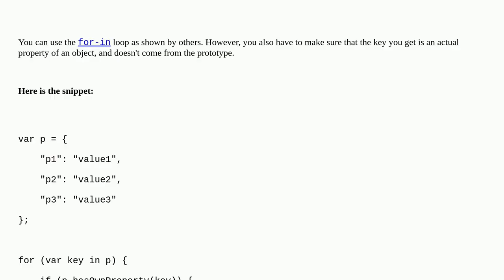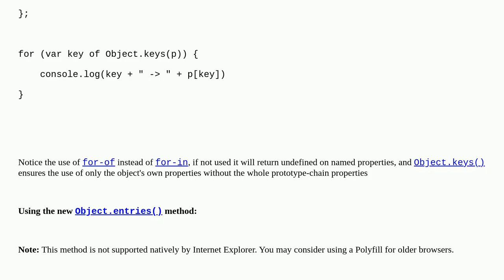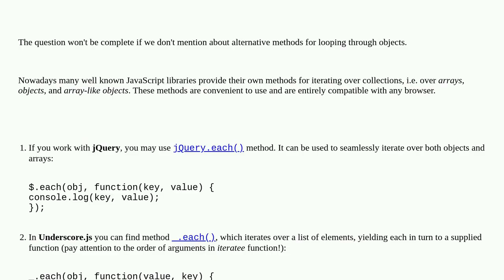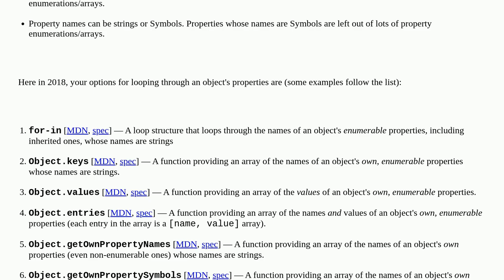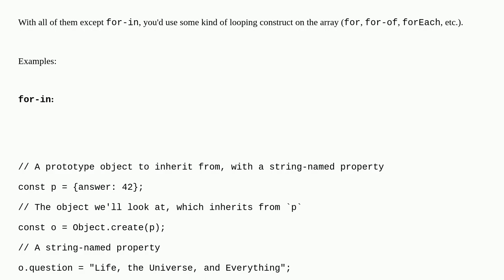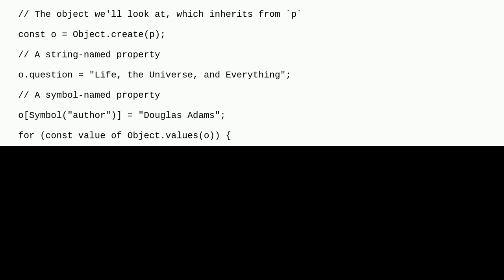How do I loop through or enumerate a JavaScript object?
A special thanks goes out to the community

  javascript loops for-loop each